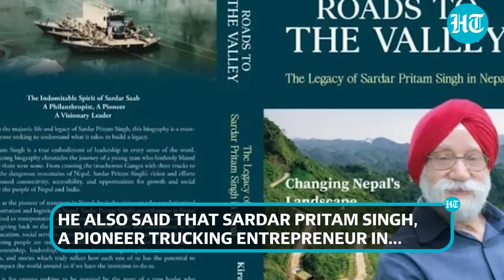"Indian Businessman in Nepal...": PM Prachanda's Remark Kicks up a Storm; Oppn Calls for Resignation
A huge controversy is brewing in Nepal over PM Pushpa Kamal Dahal's remarks. During a book launch event earlier this week, Prachanda has said that an Indian businessman settled in Nepal had helped to make him the PM of the country. Nepal's opposition is now up in arms, demanding the resignation of Prachanda. They claim that a "PM appointed by interference of New Delhi must resign immediately." Watch.